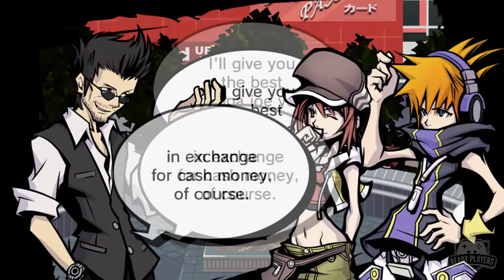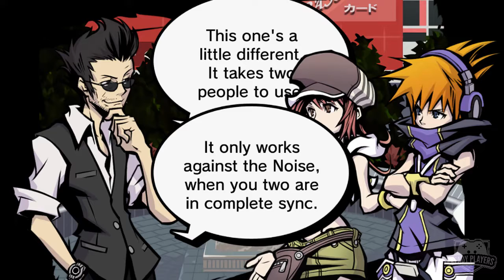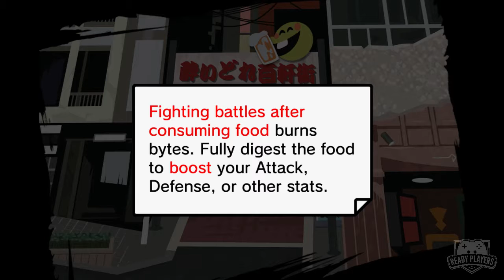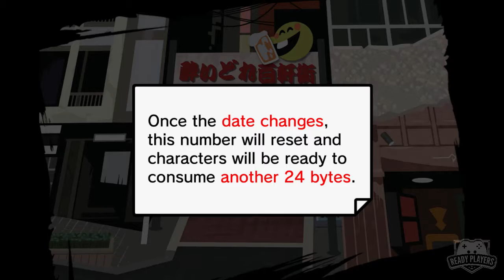The World Ends With You: Final Remix - The Sample Platter (First Impressions) - Part 2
Angsty supernatural teens? The Ready Players signal has been lit! To answer the call, Tristan and Kai come together to check out the Switch’s questionable port of The World Ends With You. Now that they’ve learned the basics, it’s time to try out one of the game’s first quests: find a guy chucking a sicky! But can they succeed with the newest addition of 2-Player motion controls?